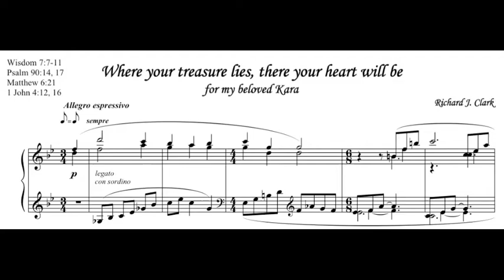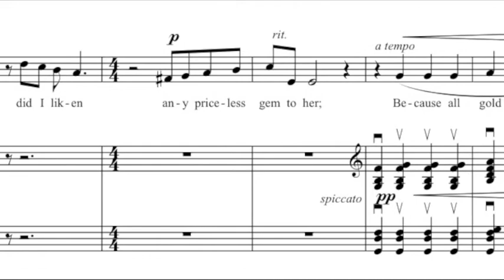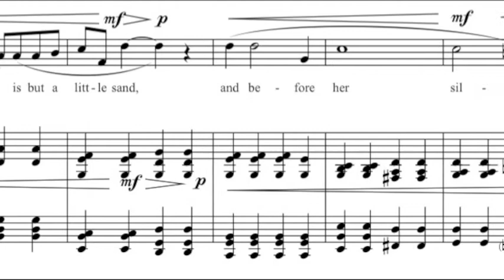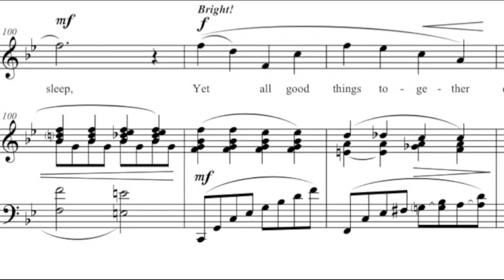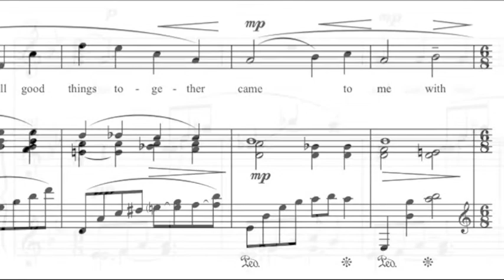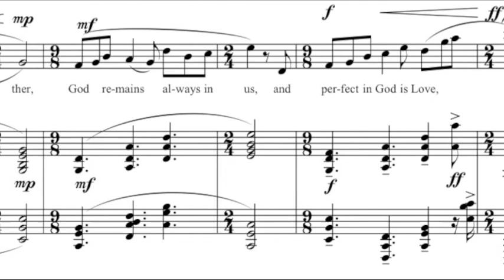Where Your Treasure Lies | Richard J. Clark | Kerry Deal, soprano | Michael Strauss, Piano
Where Your Treasure Lies, There Your Heart Will Be | Richard J. Clark
Kerry Deal, soprano
Michael Strauss, Piano

text from:
Wisdom 7:7-11; Psalm 90:14, 17; Matthew 6:21; 1 John 4:12, 16

I prayed, and prudence was given me;                                                                                   I pleaded and the spirit of Wisdom came to me.                                                                      I preferred her to scepter and throne,                                                                                And deemed riches nothing in comparison with her,                                                            nor did I liken any priceless gem to her;                                                                     Because all gold, in view of her, is a little sand,                                                                 and before her, silver is to be accounted mire.                                                             Beyond health and comeliness I loved her,

Lord, fill us with your Love, and so we will sing for joy;                                                     And prosper the work of our hands!

 And where your treasure lies, deep within: there will your heart be.

 And I chose to have her rather than the light,                                                            because the splendor of her never yields to sleep.                                                            Yet all good things together came to me in her company,                                                 and countless riches at her hands.

For if we love each other, God remains always in us                                                             And perfect in God is Love                                                                                                 And we live in God and in Love